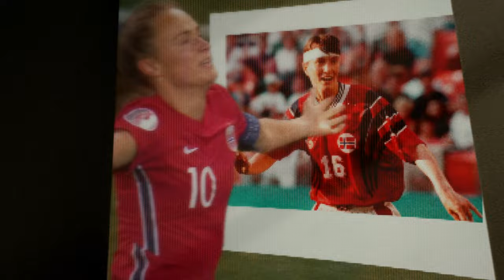NORWAY SQUAD 2023 WORLD CUP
Her er VM-troppen 2023!

NFF presenterer VM film der de 23 valgte spillere blir presentert av unge jenter som har de samme drømmene som Hege Riise sine utvalgte om å kunne representere Norge og spille med flagget på brystet.

Musikken til filmen er skrevet og fremført av Ugbad Mustafa Yusuf Noor, kjent under artistnavnet Musti. Hun er en norsk rapper og låtskriver fra Tøyen i Oslo, og som har et nært forhold til fotball. Musti har tidligere vunnet P3 Gull og har to Spellemannspriser.